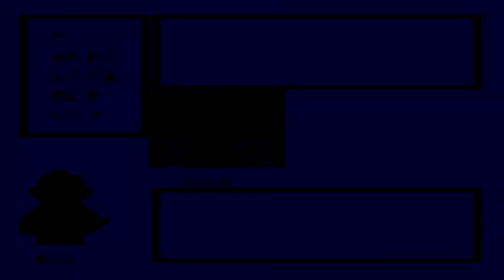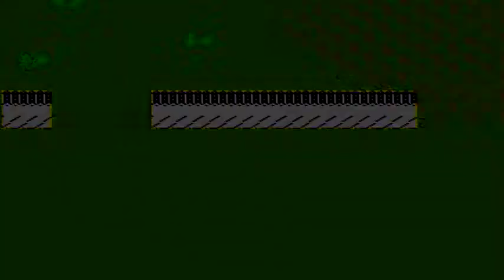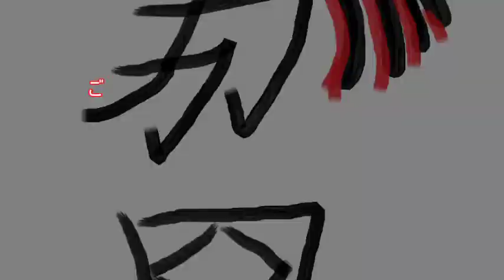必殺仕事人実況 part4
今回は以外な展開が多数ありました(-_-;)